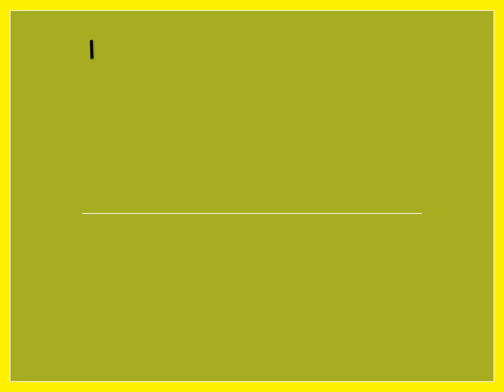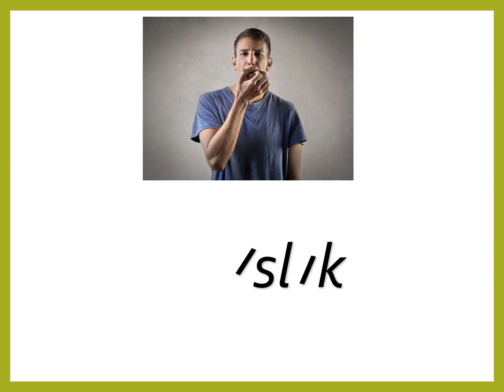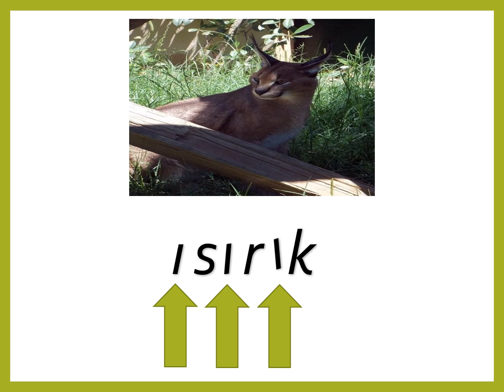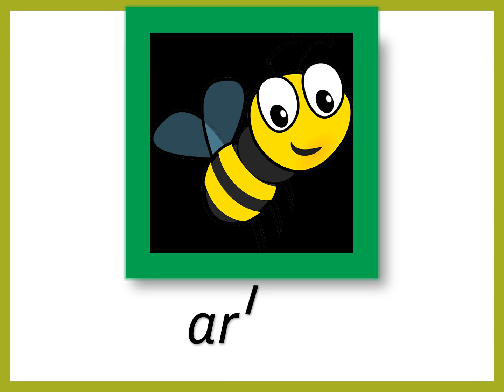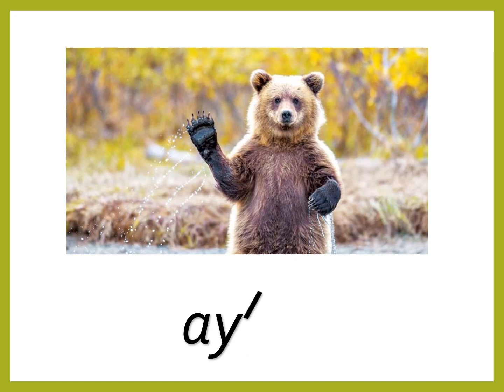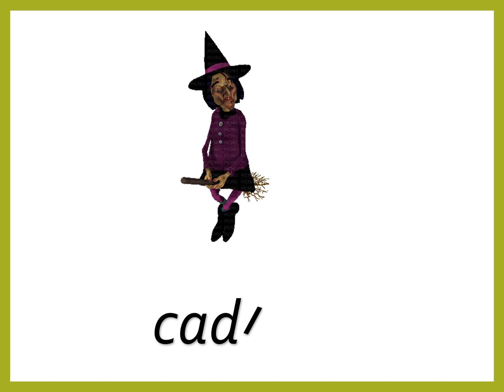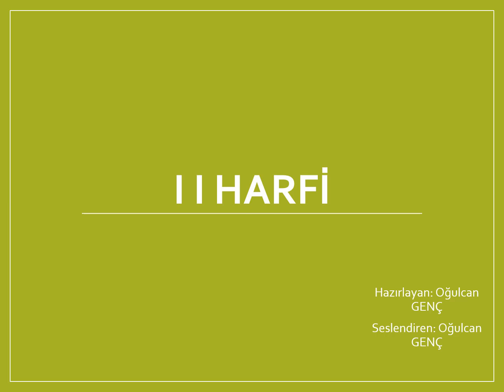pıtırcık ı harfi sunusu